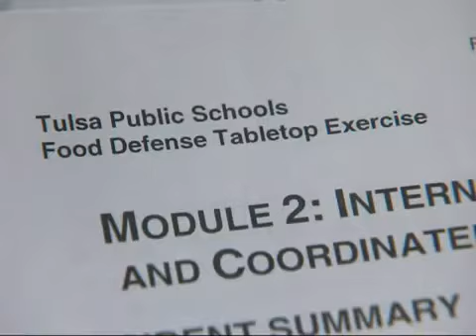TPS conducts 'food crisis' drill